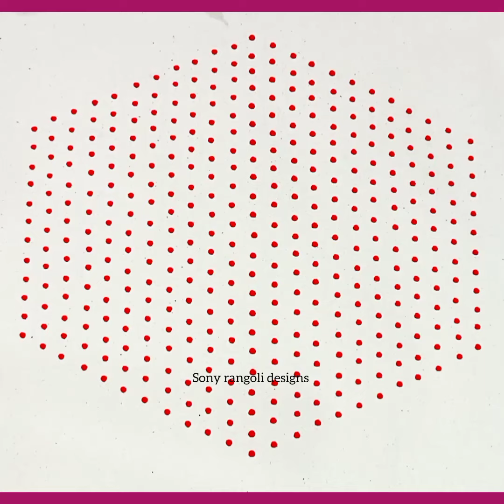23-12 dots Simple Rangoli art design/Easy rangoli/muggulu designs/kolam designs/Sony rangoli designs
23-12 dots Simple Rangoli art design/Easy rangoli/muggulu designs/kolam designs/Sony rangoli designs.
muggulu designs
kolam designs